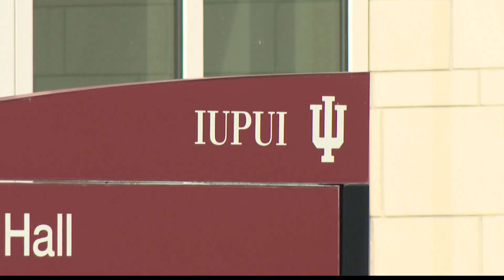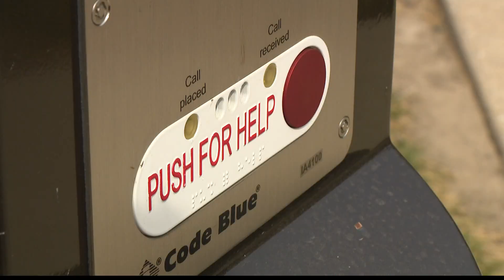Police says they're investigating reports of a rape and other assaults on the IUPUI campus.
An alert has gone out to students and staff after reports of sexual assault on the campus of IUPUI.